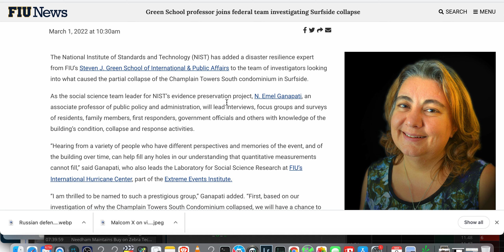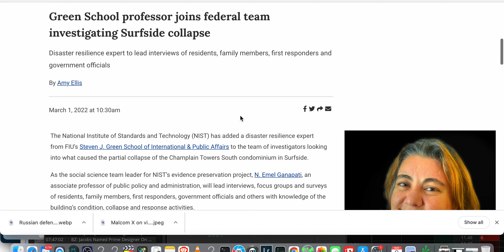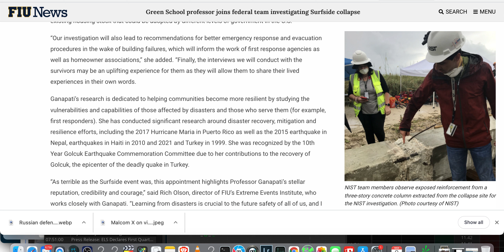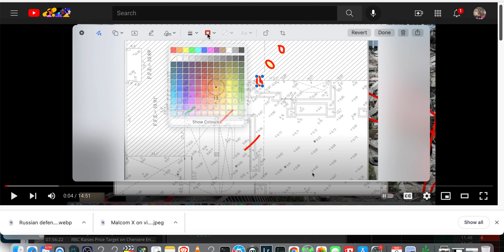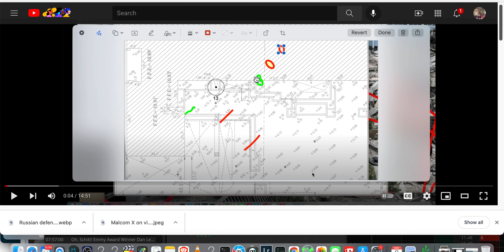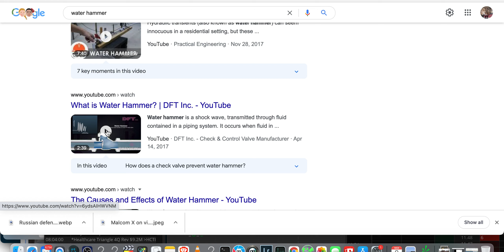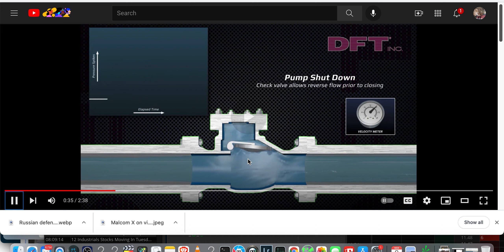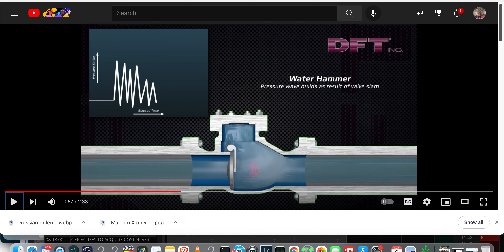Champlain Towers BANGING SOUND= Water Hammer = pipe banging Sara Nir + Cell Phone Packets = Witness